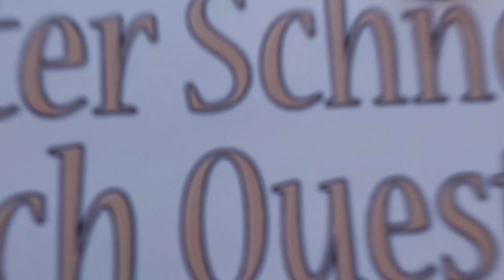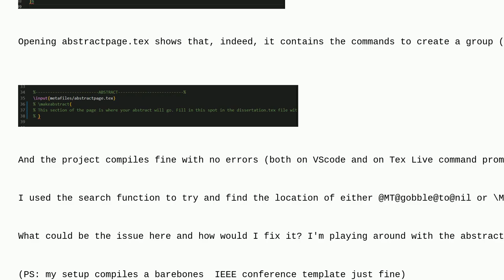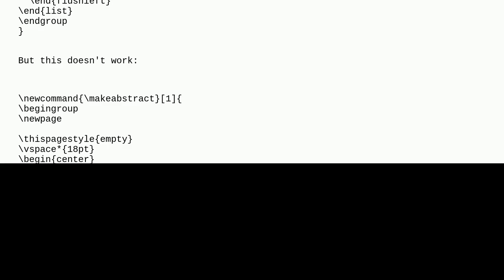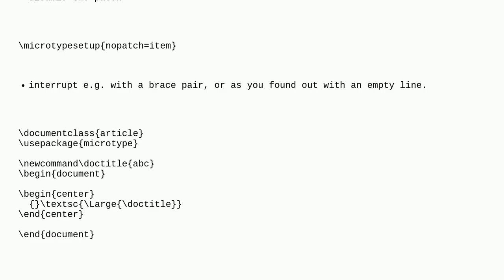Tex: !Argument of MT@gobble@to@nil has an extra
!Argument of MT@gobble@to@nil has an extra

A special thanks goes out to the community

  microtype latex-workshop templates compilation-error texlive